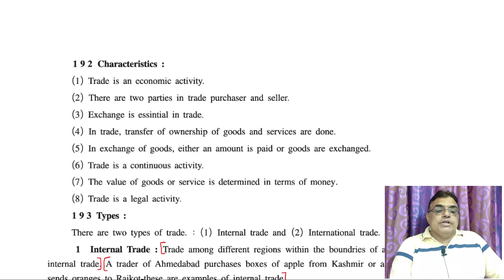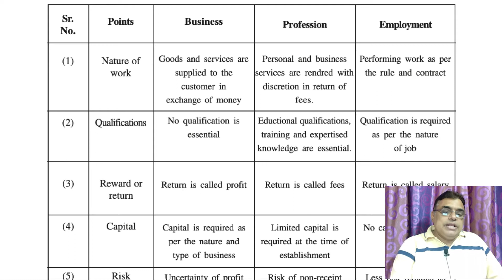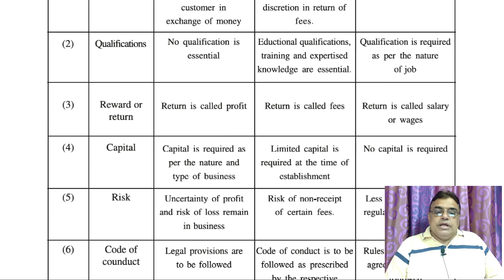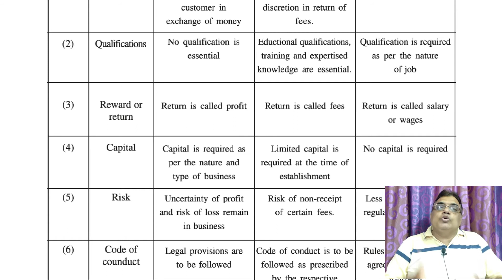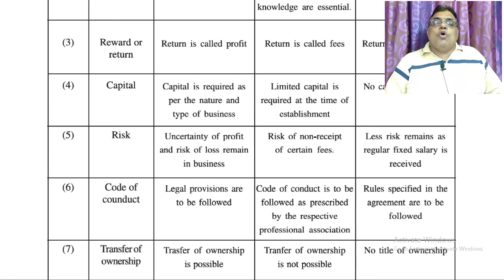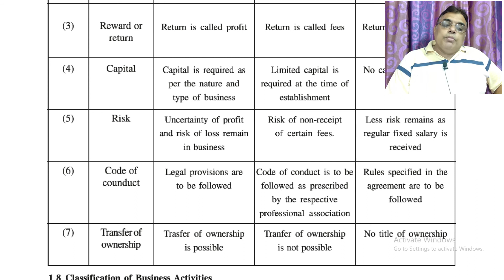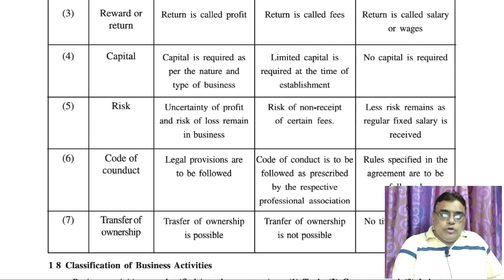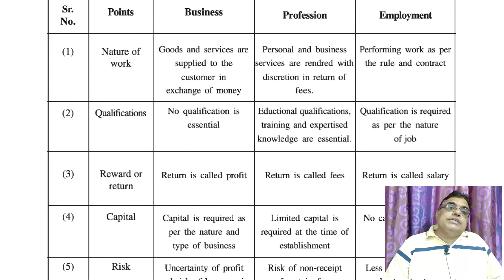Nature Purpose and Scope Of Business || Comparison of Business Employment And Professional || Part 9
In this video anish madhani explained nature purpose and scope of business.
This video is useful to std 11th  commerce and arts.

About channel
Hello Everyone